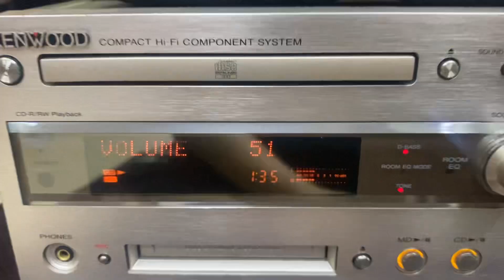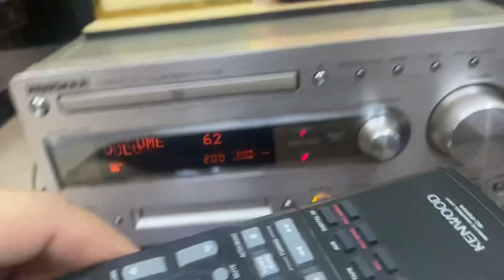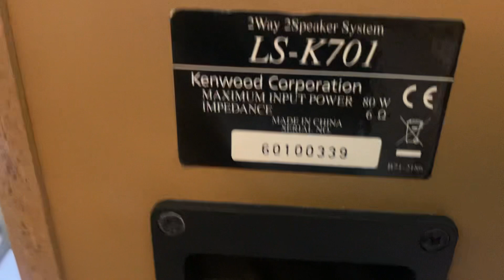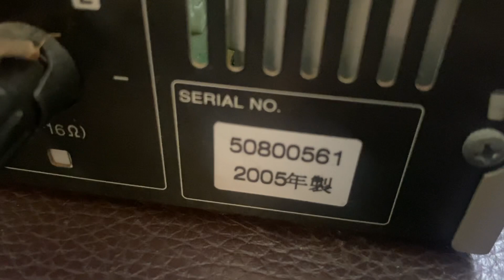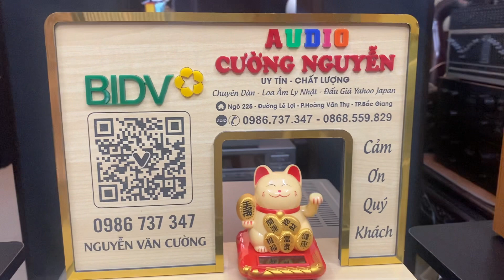3/6 báo zá 4tr500 chi tiết Lh Zalo ☎️☎️☎️0️⃣9️⃣8️⃣6️⃣7️⃣3️⃣7️⃣3️⃣4️⃣7️⃣-0868559829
Audio Cường Nguyễn chuyên dàn, loa âm ly, đấu giá Yahoo japan
👉 Đc: Số Nhà 3- Ngách 16- Ngõ 225- Đường Lê Lợi- Phường Hoàng Văn Thụ- Thành phố Bắc Giang
👉 ĐT Zalo ☎️☎️☎️ 0️⃣9️⃣8️⃣6️⃣7️⃣3️⃣7️⃣3️⃣4️⃣7️⃣-0️⃣8️⃣6️⃣8️⃣5️⃣5️⃣9️⃣8️⃣2️⃣9️⃣
👉 Ship hàng toàn quốc khi có cọc
👉 lắp đặt tận nhà theo yêu cầu của khách hàng